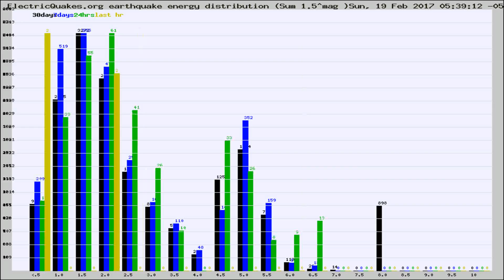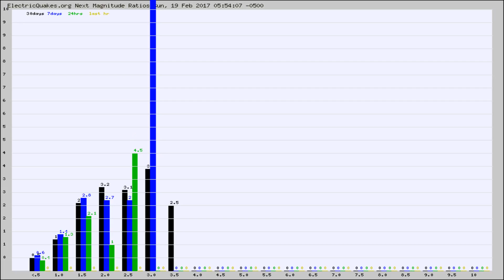Todays_Hourly_World_Earthquake_Statistics_from_ElectricQuakes.org_02-19-17+06:02:01